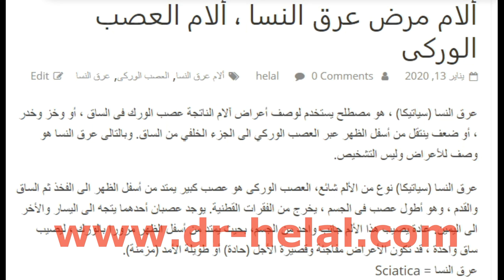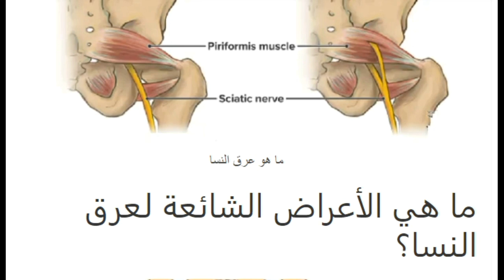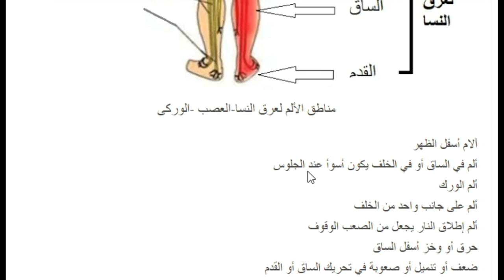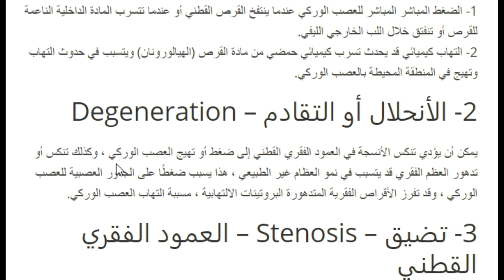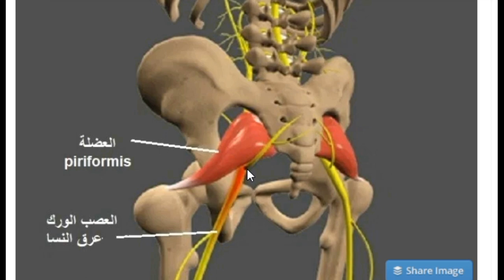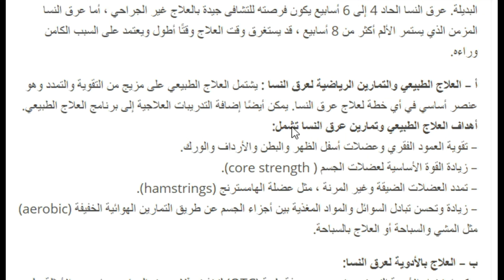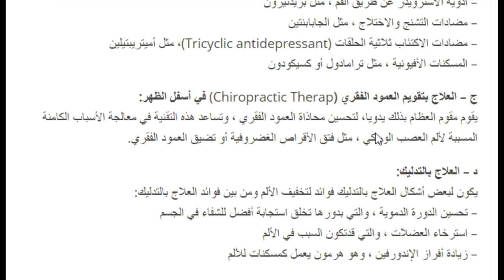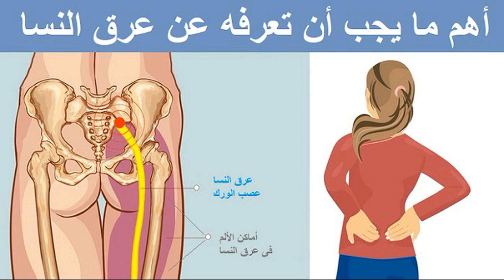ماهو عرق النسا - Sciatica - الأسباب والعلاج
ماهو عرق النسا -  الأسباب والعلاج
 - Sciatica
أسباب عرق النسا
علاج عرق النسا
الأنزلاق الغضروفى